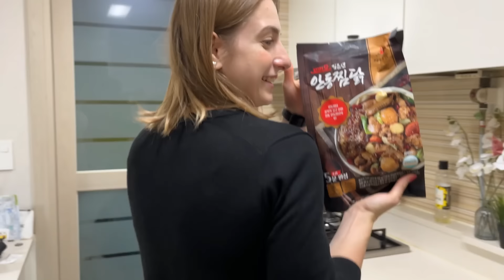치킨먹고싶다는 우크라이나 쌍둥이언니에게 찜닭해줬을때 반응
▼쇼핑몰 링크
구독자분들께 첫광고 기념으로 선착순 1000분께 1팩추가증정 이벤트 진행한다고 합니다.